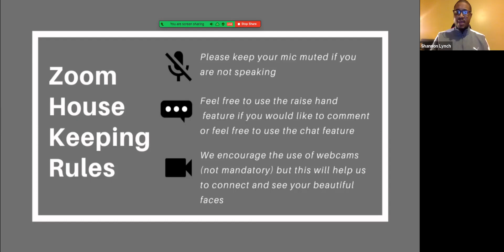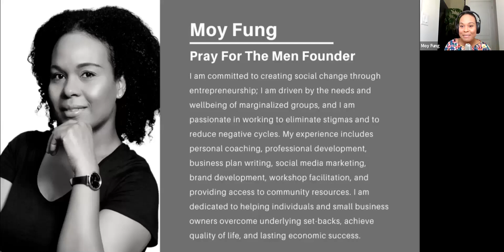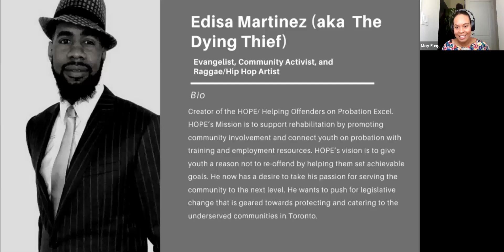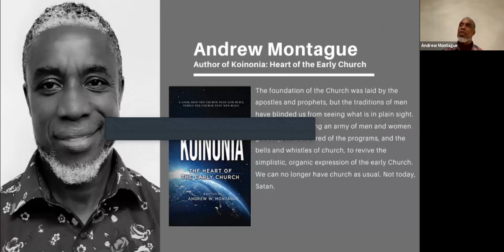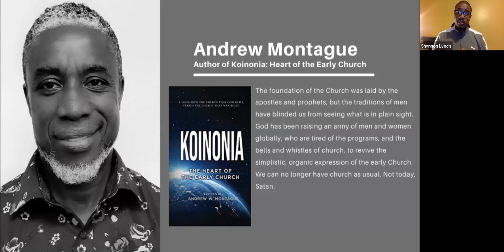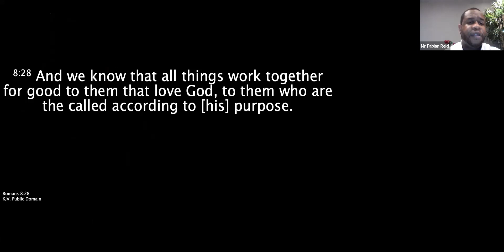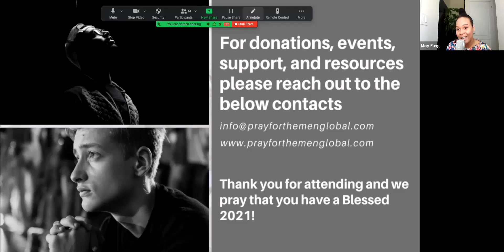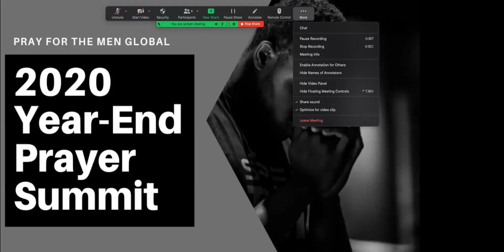PRAY FOR THE MEN GLOBAL 2020 YEAR END PRAYER SUMMIT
We closed off 2020 in prayer for our men and their families.
We are believing God for the mental and emotional healing of our men and restoration of families and communities.

Follow @prayforthemenglobal on Facebook and Instagram.